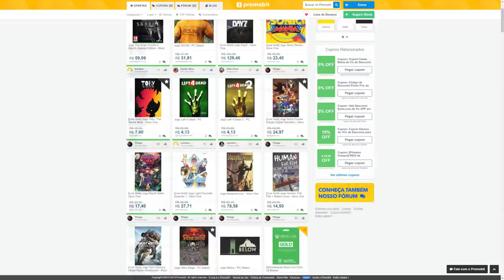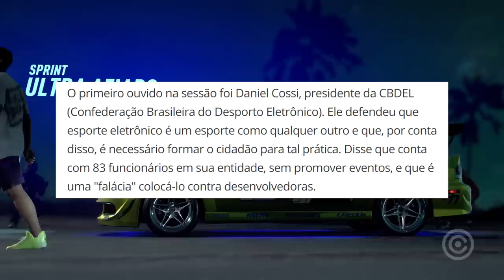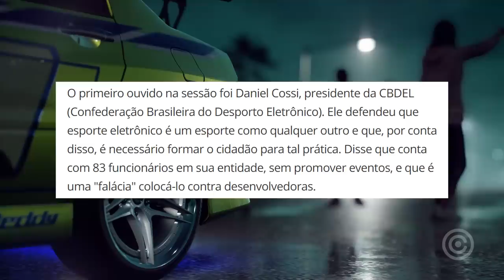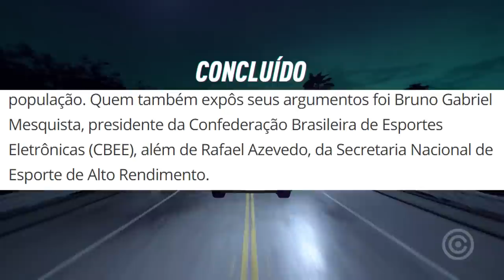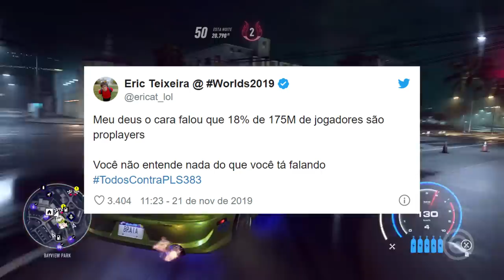Senado teve Audiência RIDÍCULA sobre GAMES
Entenda como o Senado teve uma RIDÍCULA Audiência recente sobre a PL 383 que quer REGULAMENTAR os E-Sports no Brasil.